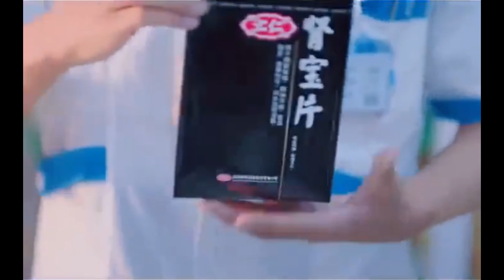Shuangjiao is pregnant (scene from the special episode) ShenYue and Jasper liu